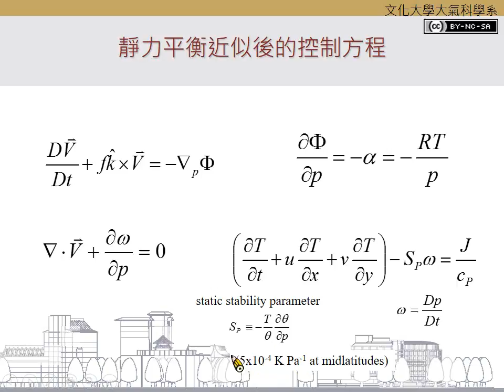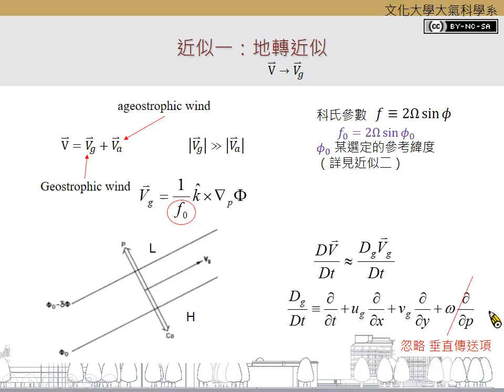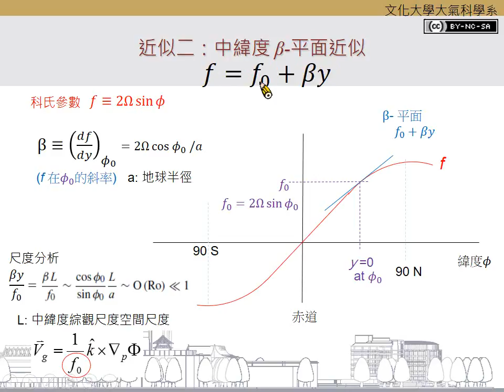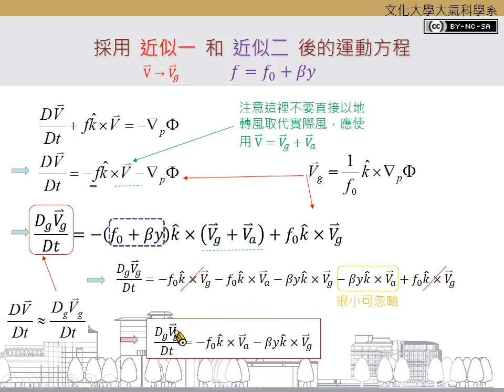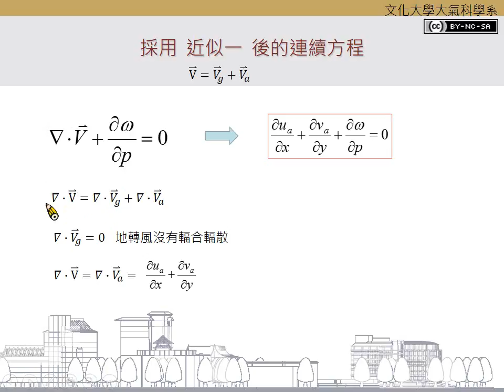Ch.6.2.1 準地轉方程之一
版權聲明:
及詳細說明。

[06:24.3]口誤：應為用 (f0+beta*y) 近似 f
不是用f0近似（這樣會變成f-平面近似）